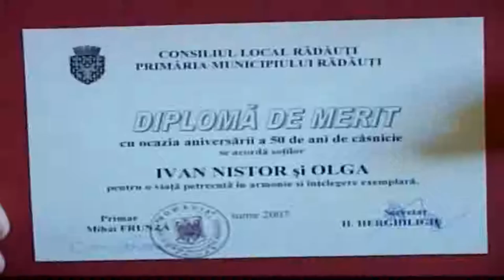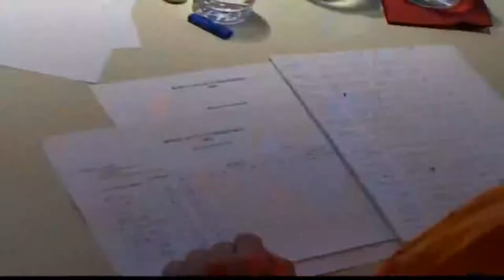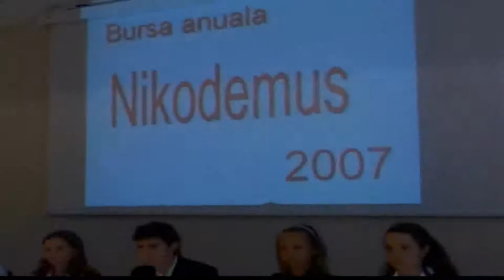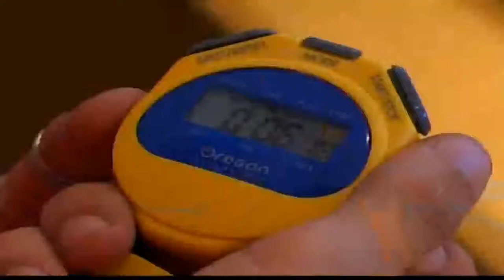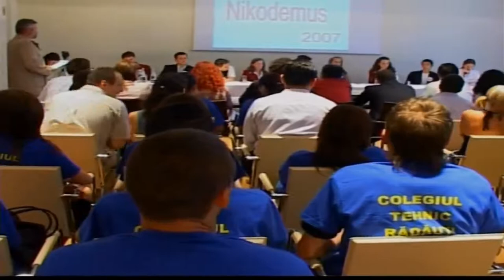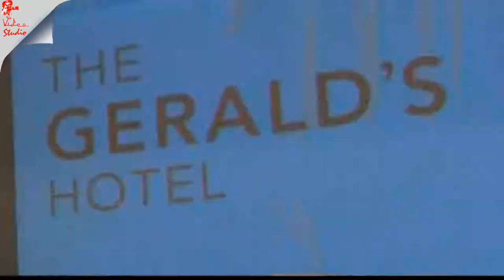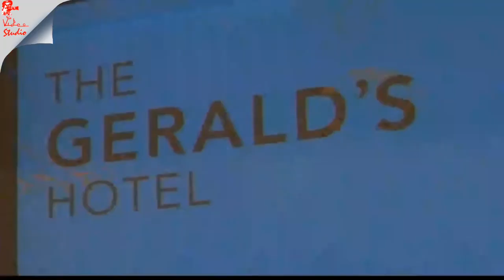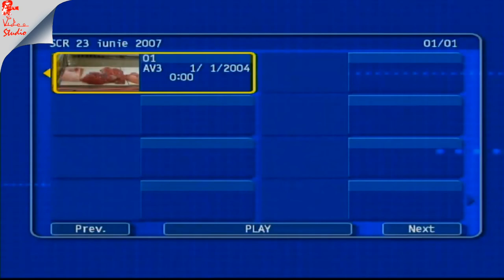Stop Cadru Rădăuțean 23 iun 2007